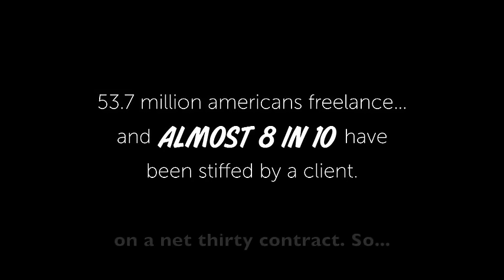Join the FreelanceIsntFree Campaign against nonpayment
The FreelanceIsntFree campaign is bringing freelancers together to put an end to client nonpayment. Join the FreelanceIsntFree campaign today at FreelancersUnion.org/Advocacy